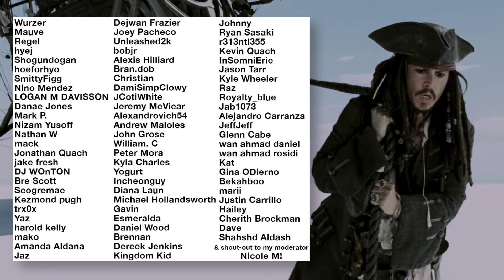Retired Dancer's Reaction— Twice "One Spark" M/V & Performance Video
Supposedly "original gangster”, can be seen as “old generation", personally viewed as “old-school”. I’ve been into Korean music since 1998 when I was 15, and since then, an "OG KPOP STAN" was born. For a bit of dance background details, feel free to check out my "About" section!

—XTHINA💜